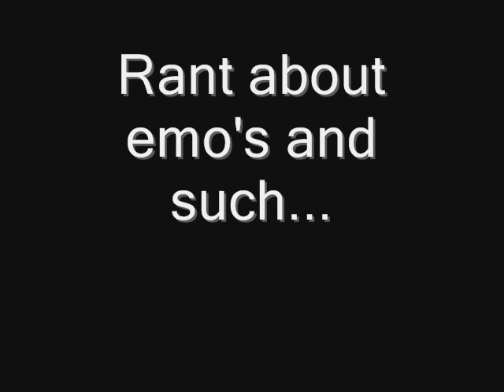A CanadianDude Rant About Emo's and Such...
Some may find this funny. Others might find this controversial and insulting. Be cautious before anybody watches this video. Also this movie is about most of the "emo" people I have ever encountered. I'm not gonna name any names.